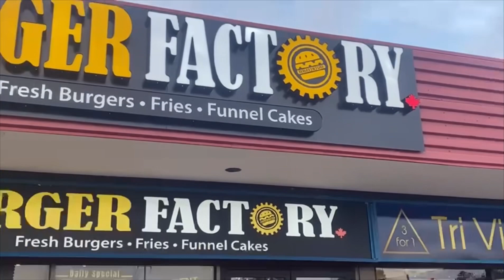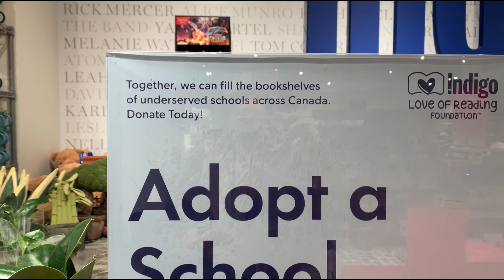Gift shopping for Rayyana at her favorite place.